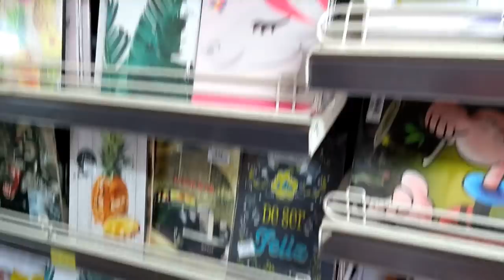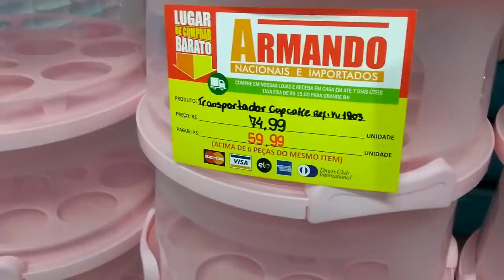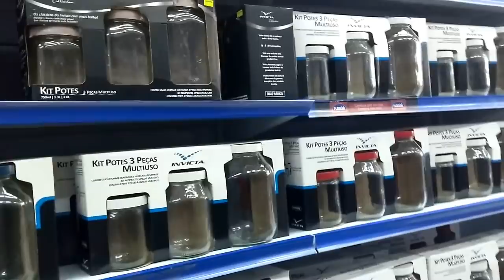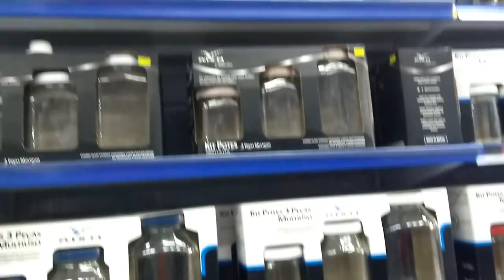COMPREI O QUE TANTO QUERIA ❤ - COMPRINHAS PARA O LAR- BATE PERNA COM A MAMIS| Dani Mendes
Oi Oi meus amores, hoje gravei pra vcs batendo perna com a mamis, e comprei uma coisa que estava querendo muitooo aii que felicidade, espero muito que vcs gostem deixem o like para nos ajudar e inscreva-se no canal para acompanhar os proximos videos .. um big beijao e ate amanha ..
cep: 31611970
Belo Horizonte